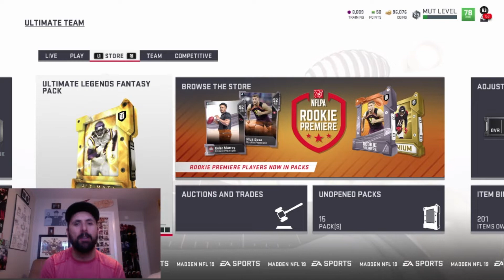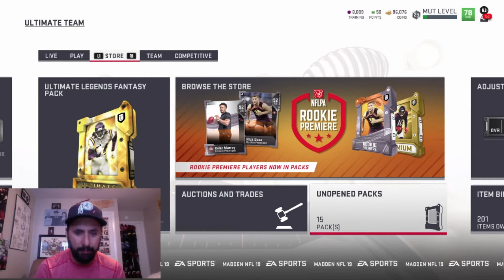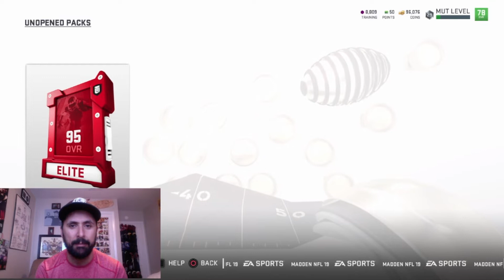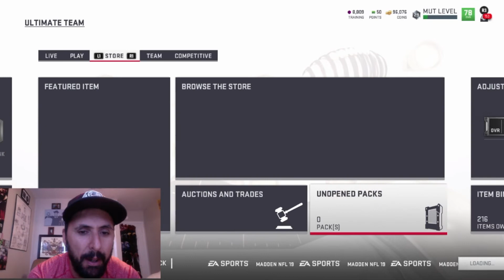**MADDEN 19** TRAINING INTO PACKS!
TURNING ALL OUR TRAINING FROM ROOKIE PREMIERS INTO PACKS TO TRY AND MAKE SOME COINS!